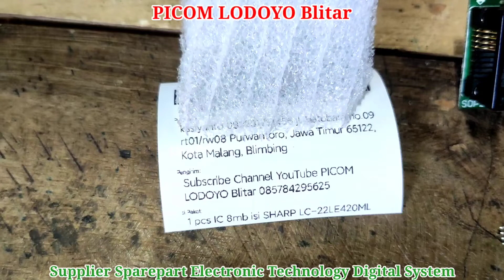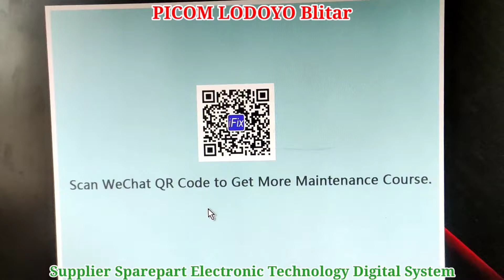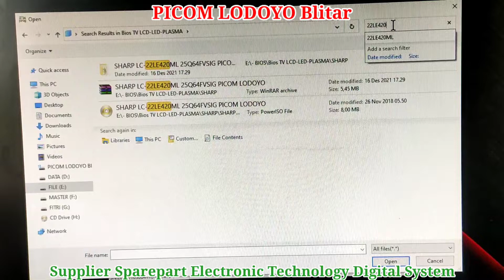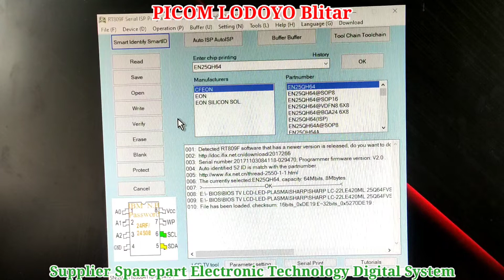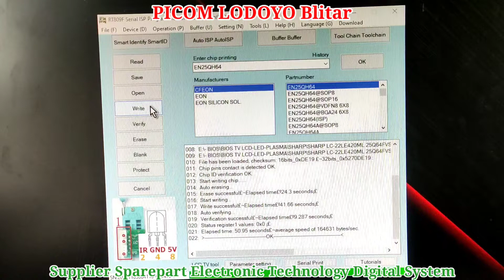Pengisian IC Firmware TV Sharp LC-22LE420ML 8mb 3v Pesanan dari Kota Malang Jawa Timur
Pengisian IC Firmware TV Sharp LC-22LE420ML 8mb 3v Pesanan dari Kota Malang Jawa Timur I PICOM LODOYO Blitar